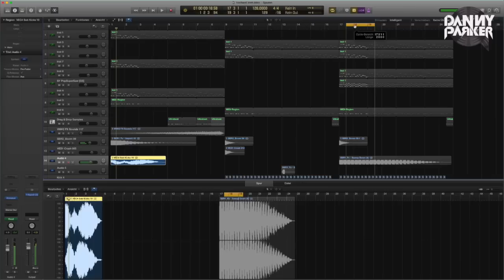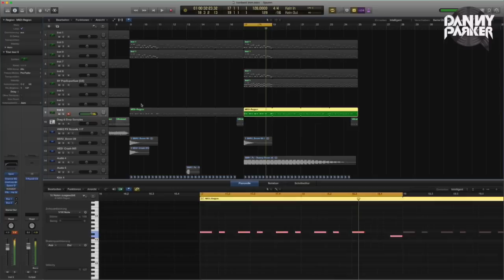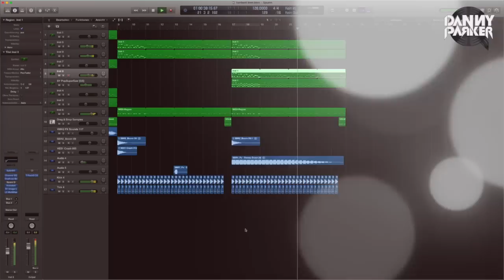Hardwell - Eclipse (Intro 2014) REMAKE ★ LOGIC PRO HD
D